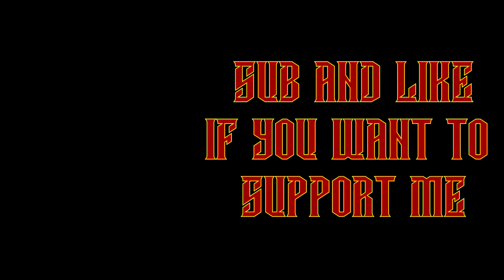lets Play Kingdom Under Fire: Hero's (Ellen campaign pc) - Part 2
When I seen the re-release/pc port of this gem from my childhood I just could not resist. Its going to be a bonus / extra videos on top series as I have to many on the go as it is :P

PC

GPU - GTX1080
RAM - 32 GB
Liquid Cooling